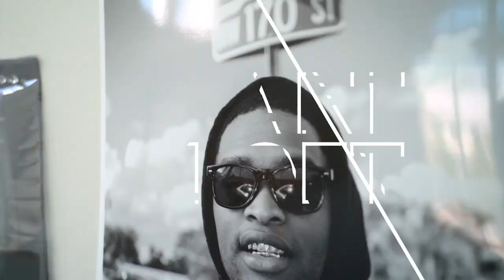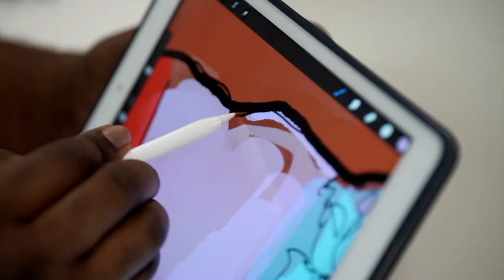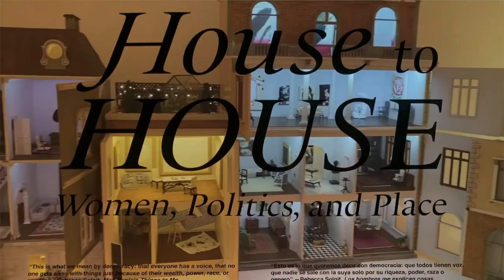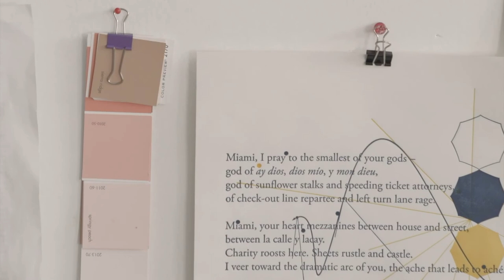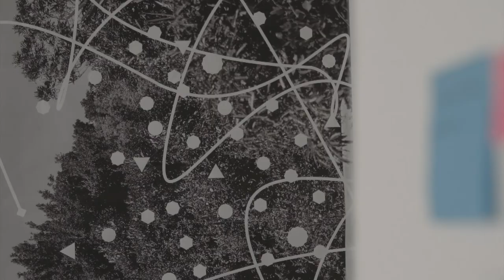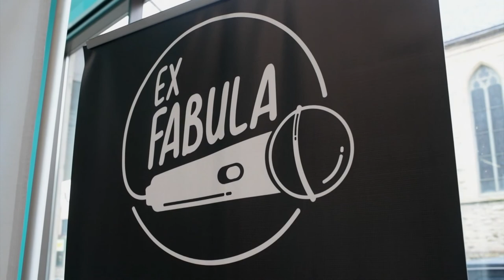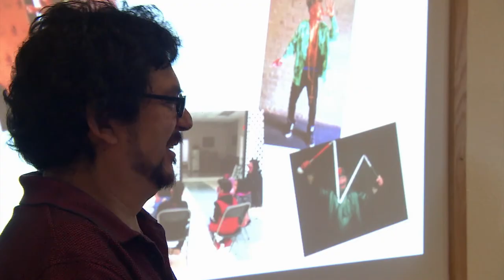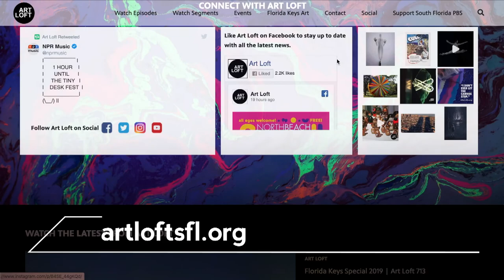Exploring Identity | Art Loft 908 Episode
In this episode – exploring identity. The way artists look inward to create outward facing pieces and how artists also study the identity of those around them.